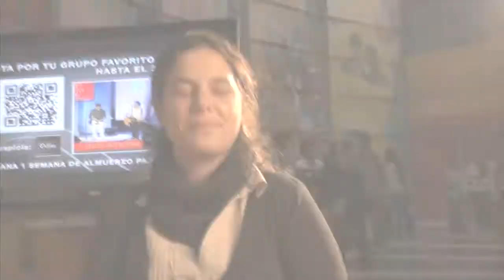Testimonial Alejandra Poli - Socia directora de InLineSM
Testimonial Alejandra Poli, alumna primera versión del Magister Internacional en Community Management que se imparte en la Universidad del Pacífico